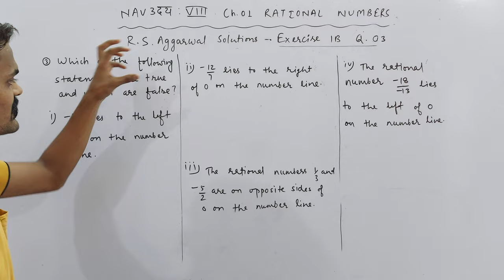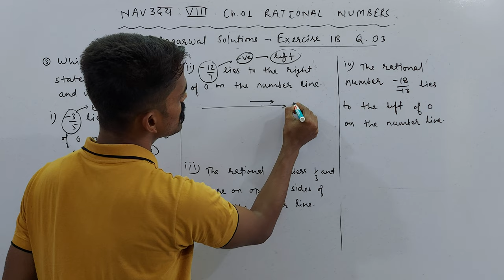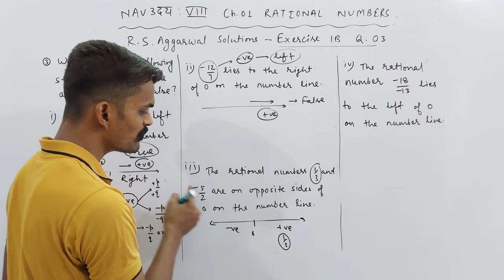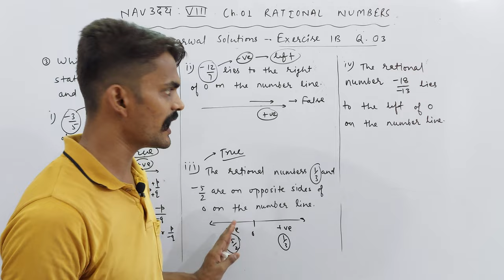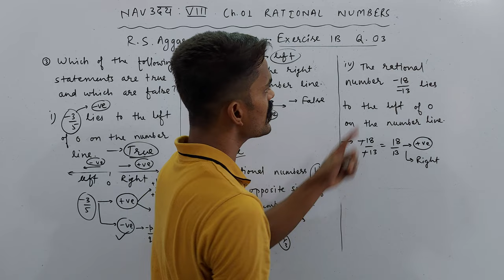Exercise 1B | Q. 03 | Class 8th | Mathematics | Ch. 01 Rational Numbers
About Today's Lecture :
Ch. 01 Rational Numbers | R. S. Aggarwal Solutions | Exercise 1B | Q. 03